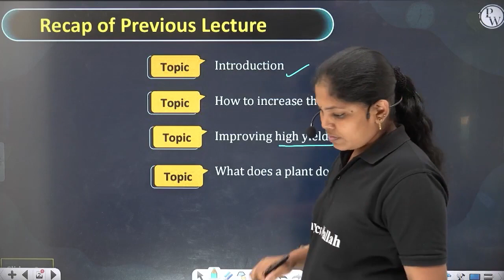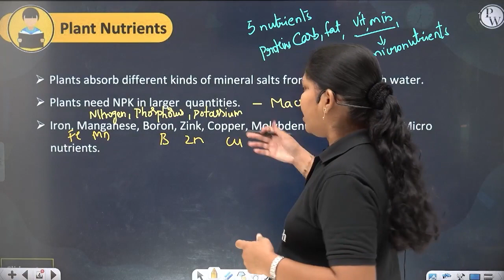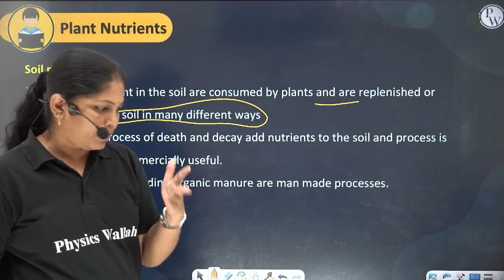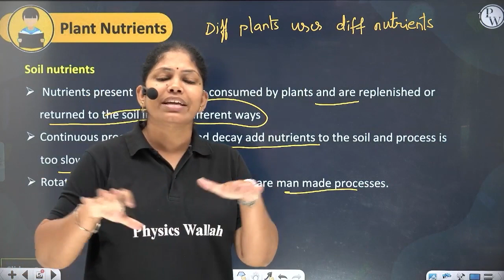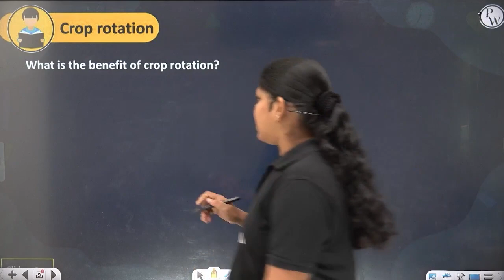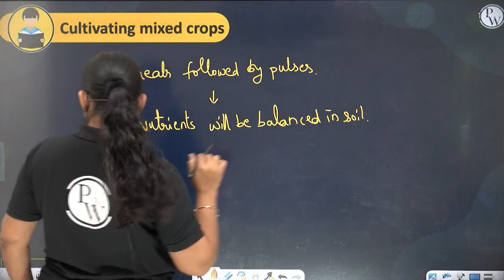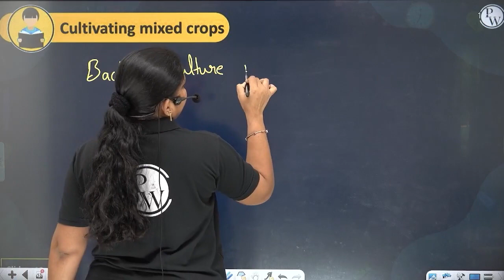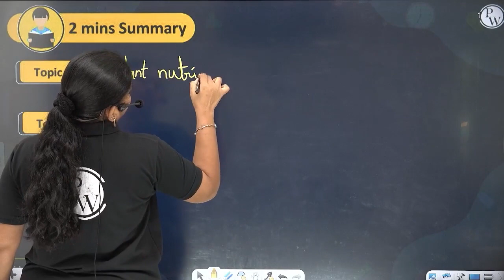CHALLENGES IN IMPROVING AGRICULTURE 02 | Plant Nutrients | Biology | Class 9th / ( TS)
🔰To Enroll in Yatharth Batch For Free & Also Get Access to Class Notes & Other things

In this video, we're going to be discussing the challenges in improving agriculture. We're going to be discussing plant nutrients, biology, and class 9th / ( TS) topics.

If you're looking for challenges to put in your coursework, or you're just curious about what we'll be talking about, then watch this video! We hope you enjoy it and that you find it helpful!
🔗 Class 9 Biology | CBSE
📕𝐀𝐛𝐨𝐮𝐭 𝐁𝐚𝐭𝐜𝐡 :
➽ This Batch will cover all the topics from Class 9th | CBSE.